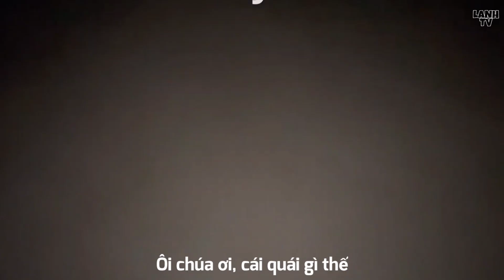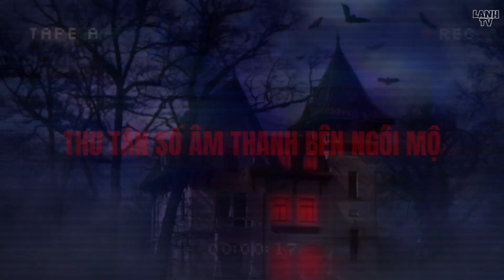⚫Video Ma Quỷ Có Thật Được Camera Quay Lại P66 | Lạnh Tv